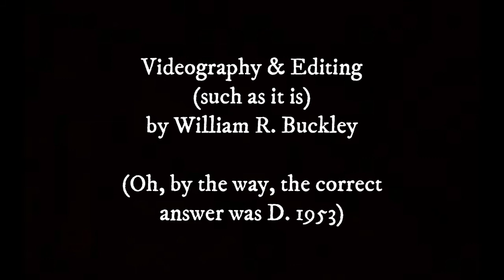Grandpa Billy Bob's Mooresville History Super Fun Quiz 5, by Mooresville Public Library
Mooresville Public Library (Mooresville, Indiana) presents another episode of its seemingly endless series, "Grandpa Billy Bob's Mooresville History Super Fun Quiz #5," which tests viewers' knowledge of local history.  In this installment, we discover when the Mooresville Police Department purchased its first patrol car.  (NOTE:  The quiz answer is given near the end of the video credits.)